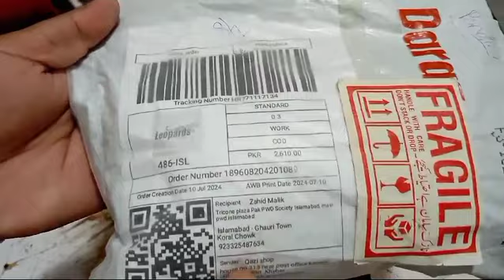epson color bottle light cyan return order 24/07/2024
Video from Izhar Ali